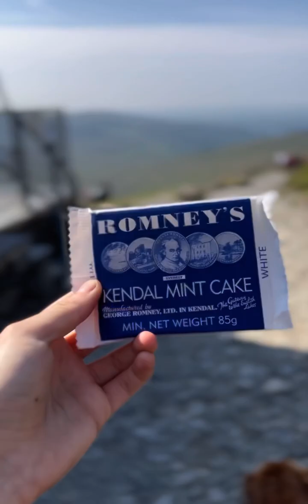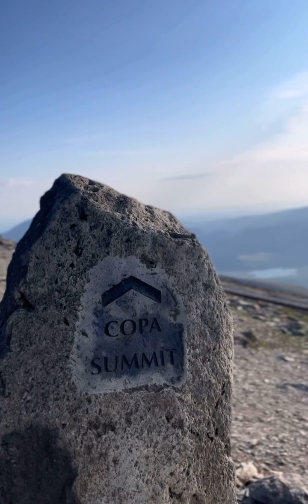Snowdon Llanberis & Ranger’s Path Video Diary: Climbing To The Summit Of Mount Snowdon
LOCATIONS:
📍Llanberis
📍Snowdon via Llanberis Path (return via Ranger’s Path to Llanberis)